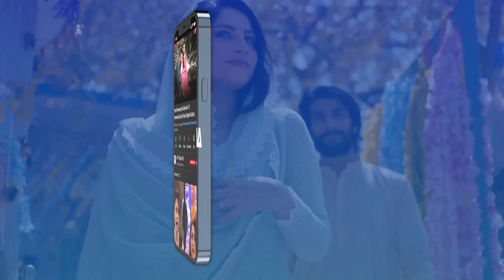Tumhen Jazbat Se Nahi, Sabar Se Kam Lena Hoga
Cast:

Babar Ali
Hira Khan
Zubab Rana
Omer Shahzad
Saad Qureshi
Zara Ahmed
Fouzia Mushtaq
Ismail Tara
Shazia Gohar
Talat Shah
Anum Tanveer
Areej Chaudhary
Shazia Qaiser
Farha Nadeem
Owais Sheikh
Abdulla Jawed
Adnan Saeed.

Timing : Woh Pagal Si Monday - Thursday at 7 : 00 PM & Friday - Sunday at 6:30 PM Only On ARY Digital